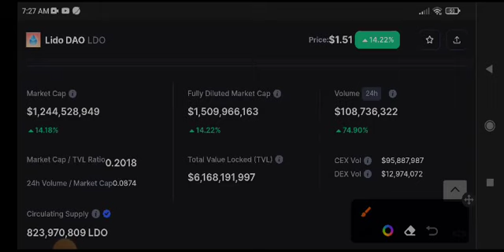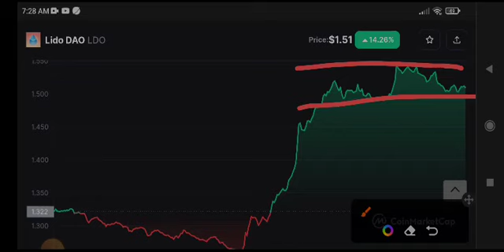LDO Price Prediction & Analysis! Lido LDO coin News Today